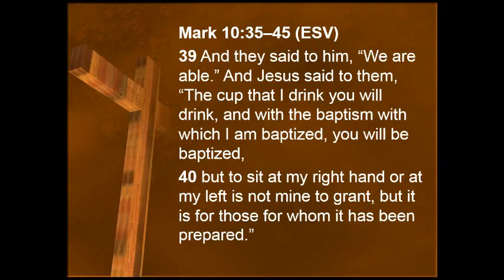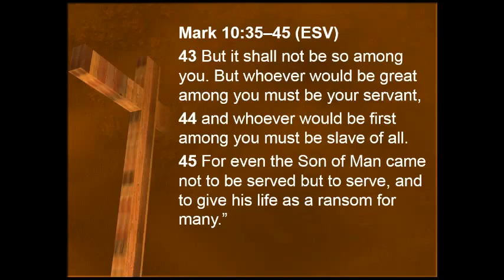True Greatness in Christ's Kingdom